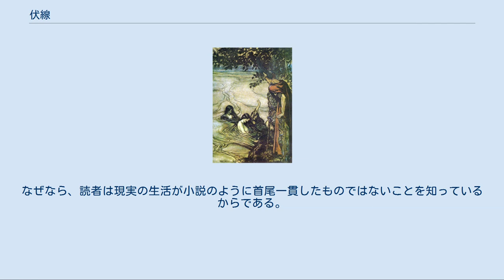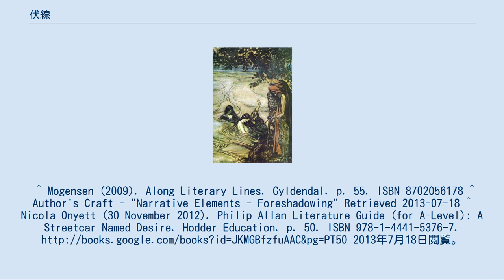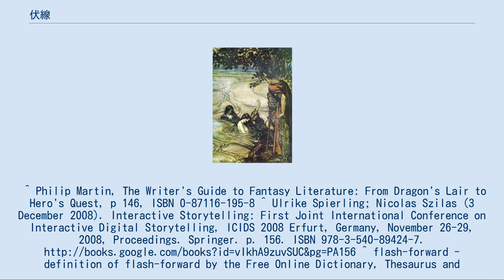伏線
ワーグナー『ニーベルングの指環』より。
ラインの乙女たちがジークフリートに与える警告は、のちに起こる「神々の黄昏」への伏線となる（アーサー・ラッカム画） 伏線（ふくせん）は、物語や作劇上の技術のひとつで、物語上において未来に起こる重要な出来事を、些細なかたちで前もって暗示しておく手法である。
読者や聴衆の失望を回避するため、あるいは感興を引き起こすために用いられる。
時には登場人物によるはっきりした予言といった形をとることもある。
 ミスリードとなるように企まれた伏線はレッドへリング（燻製ニシンの虚偽）と呼ばれる。
また伏線と似た物語上の技術にフラッシュフォーワド と呼ばれるものがある。
伏線が暗示やほのめかしにとどまるのに対して、フラッシュフォーワドは物語上において後で描かれる場面の一部を、読者・観衆に前もって明示的に描出する手法である。
 米国の文芸評論家ゲイリー・モアソンは、「伏線」（foreshadowing）のアナロジーで、その逆を意味する“sideshadowing”という概念を提示している 。
これはトルストイやドストエフスキーの長編小説に顕著にみられるもので、物語上で描かれるある場面が、後で振り返ると物語の主筋とは何の関係もなかったことが分かるというものである。
モアソンによれば、こうした方法はフィクションの真実らしさの度合いを高めるのに役立つ。
なぜなら、読者は現実の生活が小説のように首尾一貫したものではないことを知っているからである。
そしてこうした方法によってもたらされる構成欠如の感覚は、読者に現に起こる出来事の意味を問い、解釈させることを促す。
^ Mogensen (2009). Along Literary Lines. Gyldendal. p. 55. ISBN 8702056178 ^ Author's Craft - "Narrative Elements - Foreshadowing" Retrieved 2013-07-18 ^ Nicola Onyett (30 November 2012). Philip Allan Literature Guide (for A-Level): A Streetcar Named Desire. Hodder Education. p. 50. ISBN 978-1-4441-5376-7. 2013年7月18日閲覧。
^ Philip Martin, The Writer's Guide to Fantasy Literature: From Dragon's Lair to Hero's Quest, p 146, ISBN 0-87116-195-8 ^ Ulrike Spierling; Nicolas Szilas (3 December 2008). Interactive Storytelling: First Joint International Conference on Interactive Digital Storytelling, ICIDS 2008 Erfurt, Germany, November 26-29, 2008, Proceedings. Springer. p. 156. ISBN 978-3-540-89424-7. ^ flash-forward - definition of flash-forward by the Free Online Dictionary, Thesaurus and Encyclopedia ^ Morson, Gary Saul (Autumn 1998). “Sideshadowing and Tempics”. New Literary History 29 (4): 599-624. ^ Calixto, Joshua (2015年8月3日). “LET’S TALK ABOUT ROSA VAR ATTRE, THE IMPOSSIBLE ROMANCE OF THE WITCHER 3”. Kill Screen.